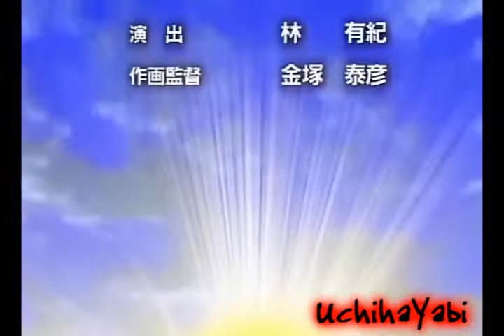Ino's Time of Dying [OroIno]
NOTE: This is the FIRST actual AMV of this couple :3 There were 2 slideshows on youtube before it that I know of.

IIIIIIIII LOOOOOOOOOOVE THIIIIIIIIIS PAIRIIIIIIIIIING